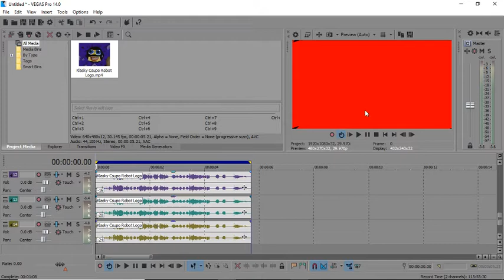How to make The Scariest Looking X Ever Seen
The instructions are finally here!